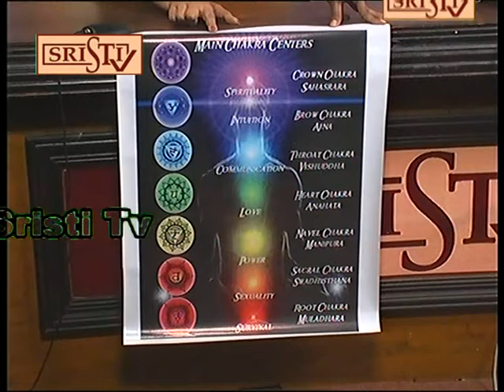Sristi Tv Shrabani Debnath 20.11.2017